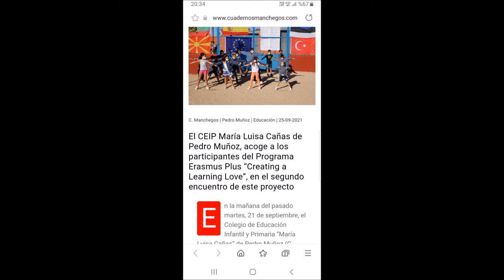Second short-term exchange of staff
The second meeting was held 25th-30th September 2021 in Pedro Munoz,Spain.